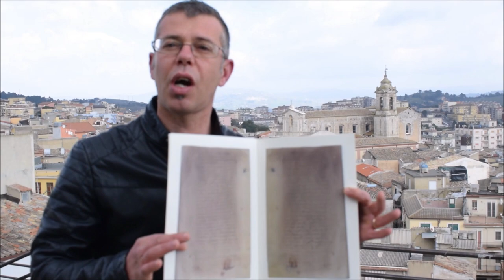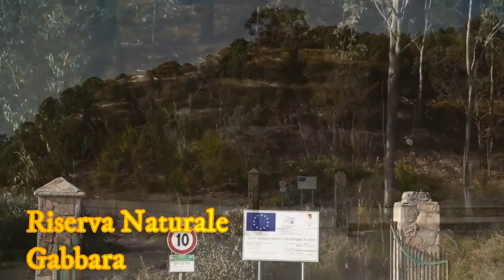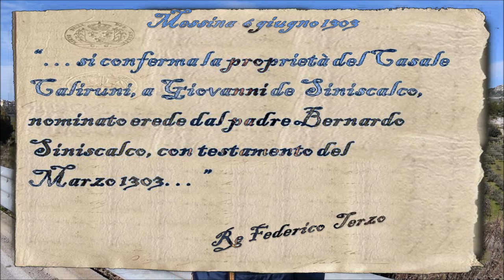origini di San Cataldo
La storia di San Cataldo:”Le origini della nostra terra”. Il percorso storico del territorio Sancataldese, dai primi stanziamenti primitivi, alla città Greca di Vassallaggi. Poi gli Arabi,il mito di Caliruni e i vari passaggi di proprietà, fino all’arrivo dei Galletti. Ripercorriamo questa fase antica, ma fondamentale della terra di San Cataldo, per capire le nostre origini e la trasformazione del territorio. Buona Visione